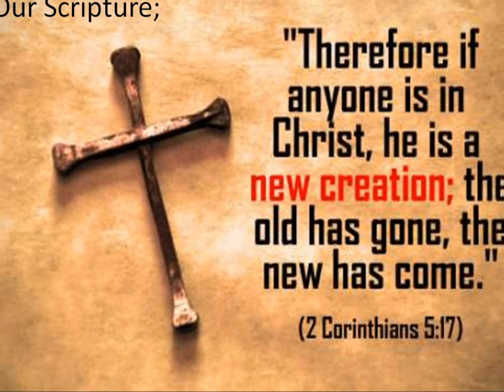February 2014 Women's Fellowship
Sat., Feb 1, 2014 at GBFC